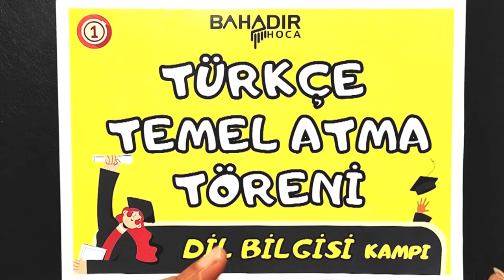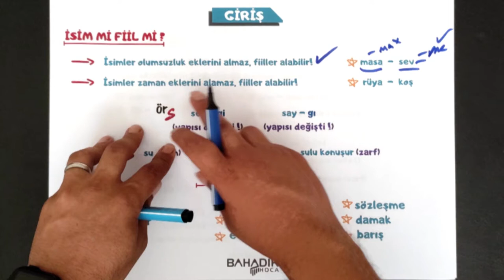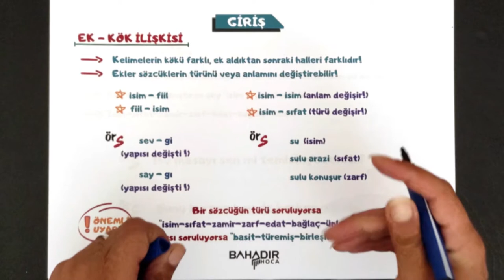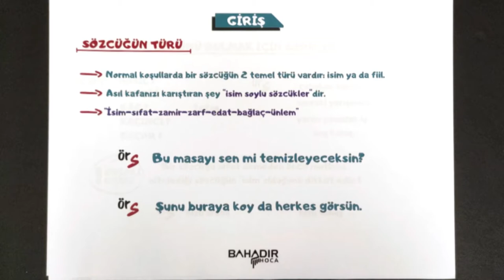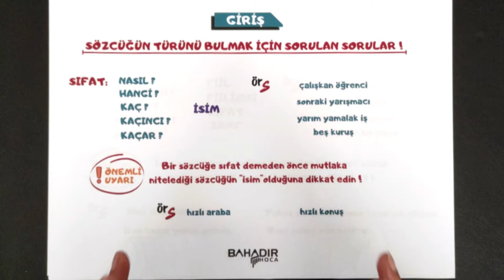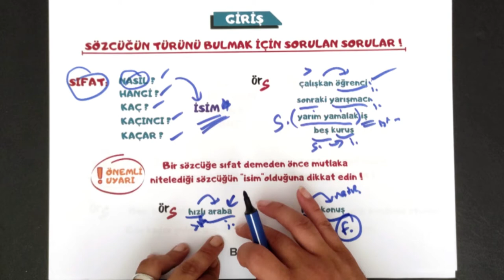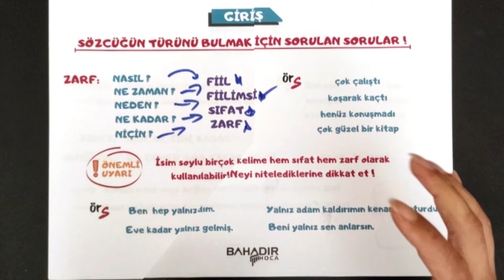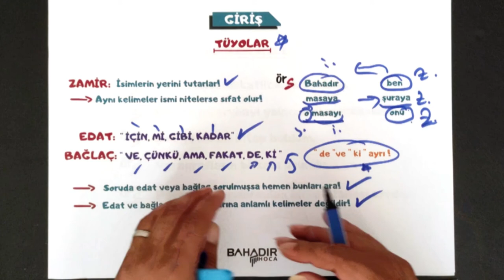SÖZCÜK TÜRLERİ / DİL BİLGİSİ KAMPI 1. DERS / BU KAMPA KATILMADAN SORU ÇÖZMEYİN !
* DİL BİLGİSİ KAMPI SİZLERLE!
* Bu videoda YKS'de başınıza bela olan ''Sözcük Türleri'' konusunun temelini atacağız.ÖSYM'nin ''basit soruları zor şekillerde sormak'' stratejisini aydınlatıyoruz!

* Beğenin,yorum yapın,paylaşın!!